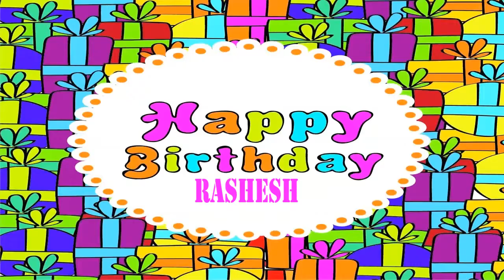Rashesh Wishes & mensajes Happy Birthday